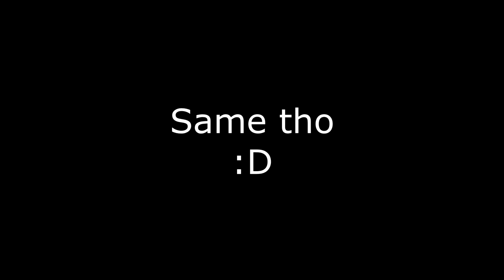IL2 BoX: Highlight Reel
Some highlights up to 9/11/2020.